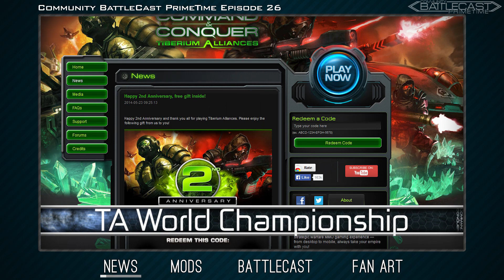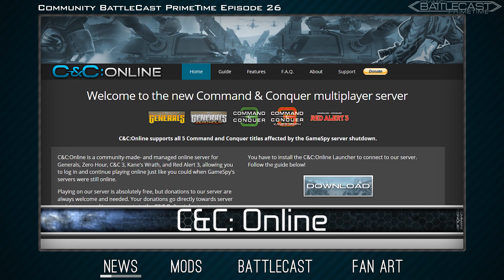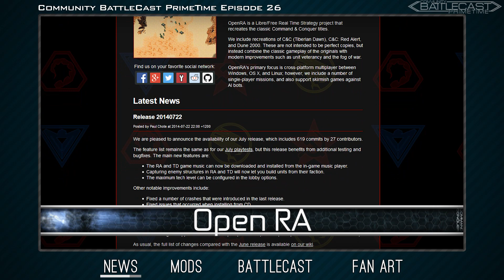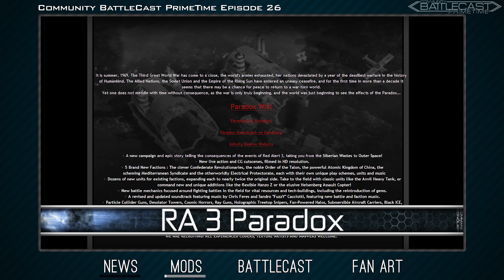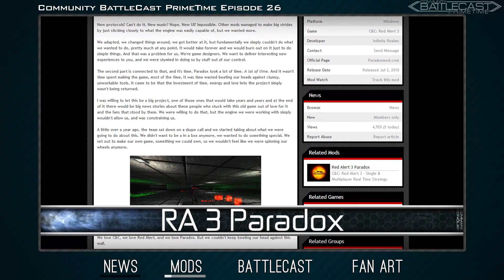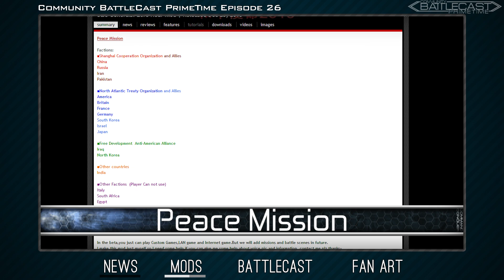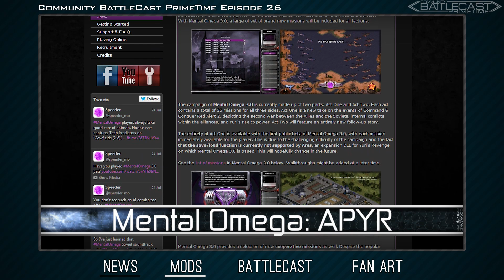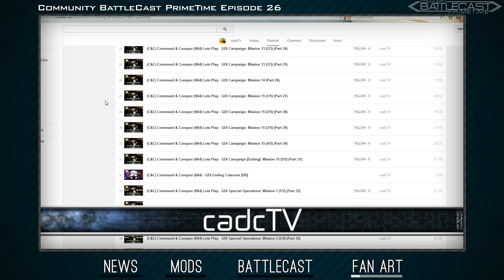CBCPT - Episode 26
Yes, we know it's been a long time since the last episode of Community BattleCast PrimeTime, but we're back in action! We've got a lot to cover and while we won't get it all we're still going to give it a shot. We've got your news, mods, fan art, and the BattleCasts! That's right Commanders, Community BattleCast PrimeTime starts now!
Thanks for your patience it seems the universe was conspiring against this episode.

~~News~~
Mod of the Year
Tiberium Alliances Recap

~~Mods~~ Time stamp: 3:17

~~BattleCast~~ Time stamp: 7:02
Hosted by: Sybert
Note: I don't know why but when I was recording some of the games my computer was lagging ridiculously which is why some of the footage is laggy.

~~Fan Art~~ Time stamp: 16:49
Honorable Mentions:
   Plokite Wolf
   Tesla7Zap
   Christopher Freitag
   AggresivePanda